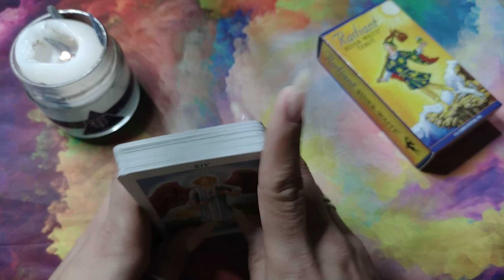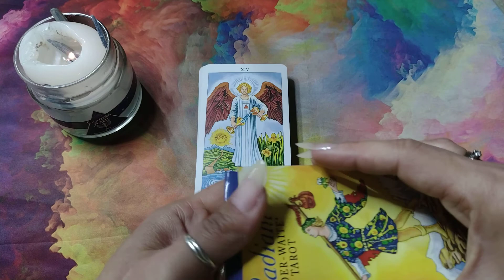A Temperança em forma de conselho.